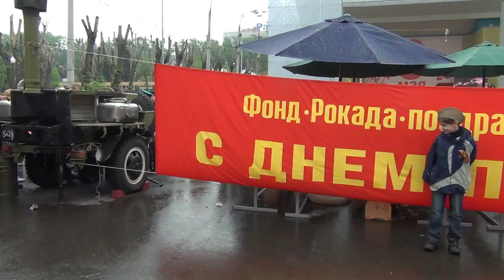День Победы , 9 Мая . Парк Горького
День Победы , 9 Мая 2012 г. Парк Горького